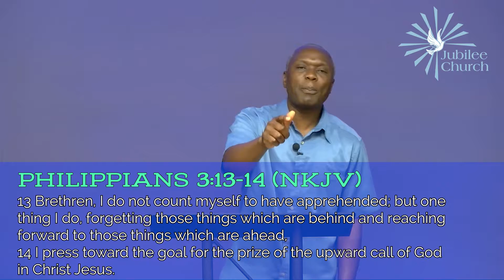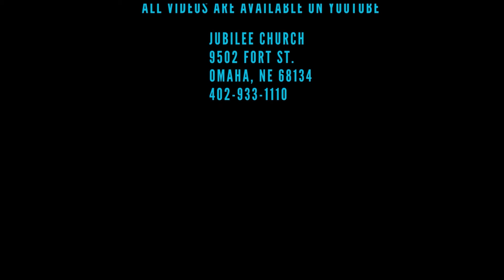YOUR DAILY DOSE - SEPTEMBER 9, 2021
Philippians 3:13-14
Look to your future!